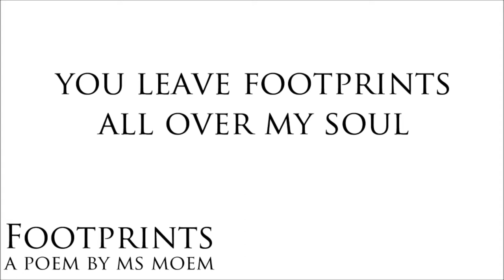footprints / spoken word poetry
Footprints - a poem by Ms Moem.    Ms Moem is a contemporary English poet, who writes poems, rhymes and verses on all topics.

My new poetry book is for sale! I hope you like it!!

Please visit Ms Moem's poetry blog website to find out more.

Written & Performed by: Ms Moem